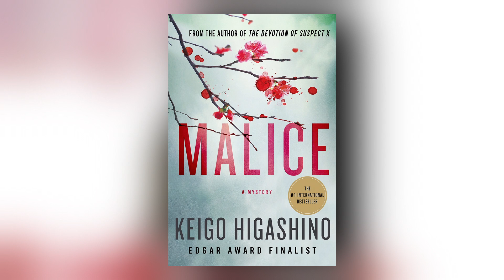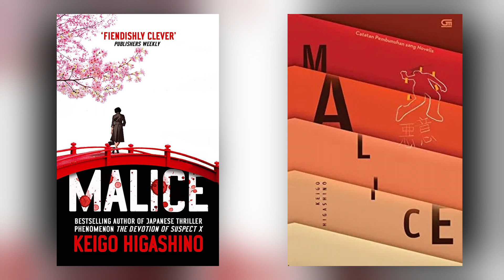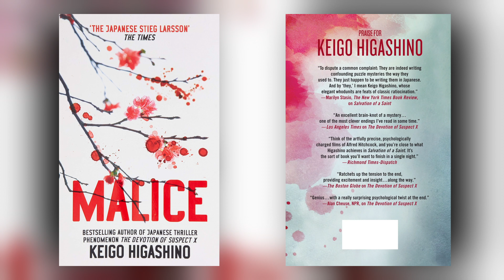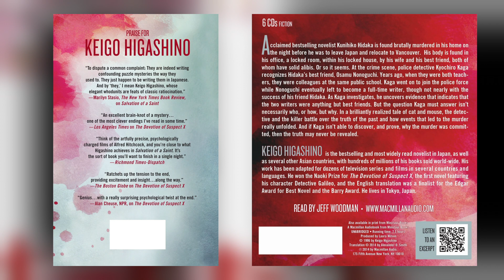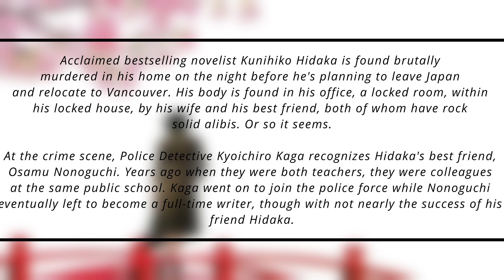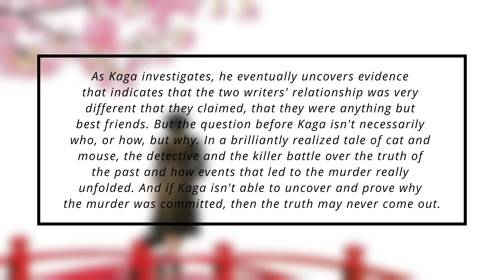IMNUS (vid#4) reveal - Malice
In the IMNUS video for the book Malice, I made up two plots and presented them along with the actual plot of the book, without telling you which is which. In this video, I talk a bit more about the actual story of Malice by Keigo Higashino

The images and video clips are either AI generated, so some may look weird. Maybe someday I will find someone to make proper art for these videos